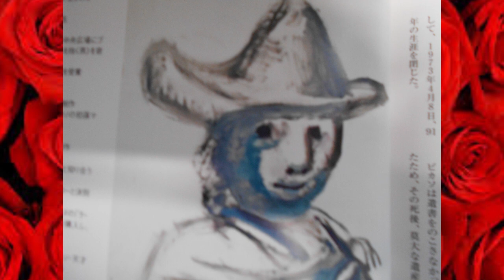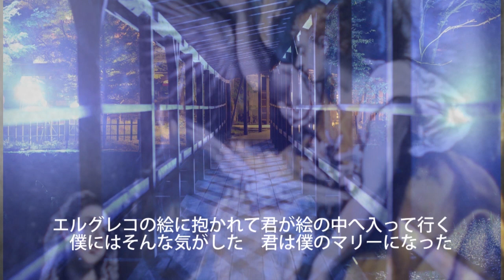【福山】峰松夏城追悼アルバム⑲ 「ピカソに乾杯」「エルグレコに抱かれて」「尾道のからさわのアイス」